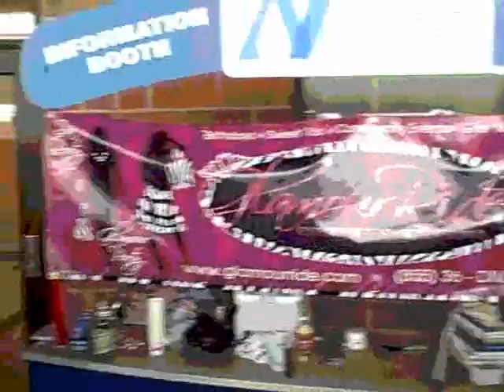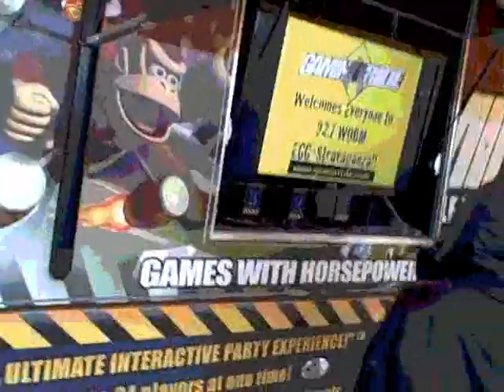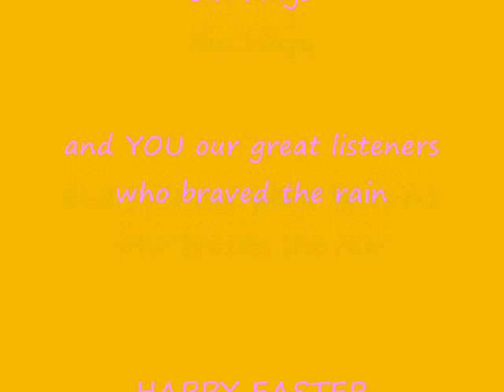WOBM's Eggstravaganza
A rainy morning couldn't stop the fun of Shawn & Sue's Eggstravaganza at FirstEnergy Park, home of the Lakewood BlueClaws.